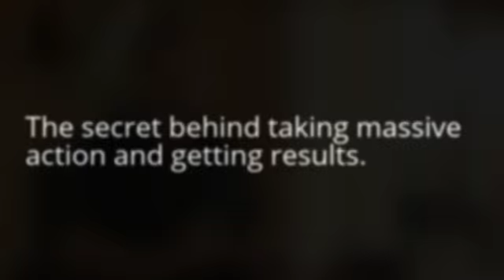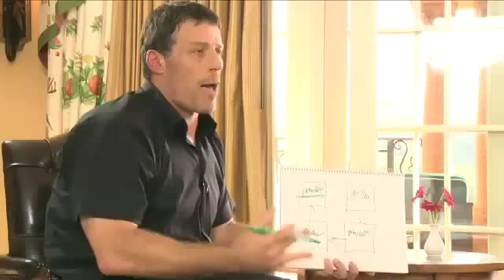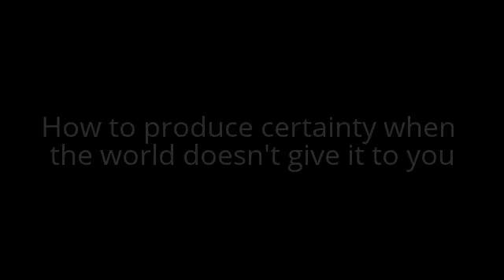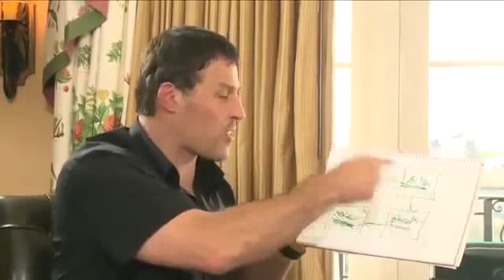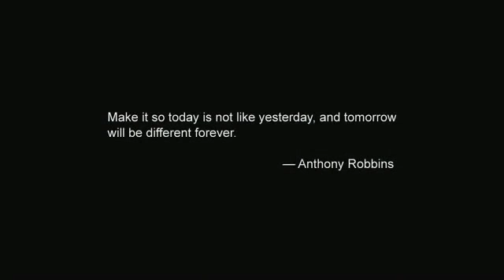Life Changing Motivational Video: How to take massive action and get massive results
In this potentially life changing video, Tony Robbins, Frank Kern and John Reese discuss the reason behind why some people take massive action and get massive results while others do not.

It all boils down to one word: Beliefs.

In order to take massive action, you have to make it a must and you have to condition your mind to absolutely believe that it is possible.

Watch how Tony Robbins uses a simple exercise to convince Frank Kern and John Reese about the power of beliefs and hear him talk about the holy grail of success and the success formula.

If you find yourself stuck in a rut, or not achieving the success that you've always dreamed of, you HAVE to watch this video.